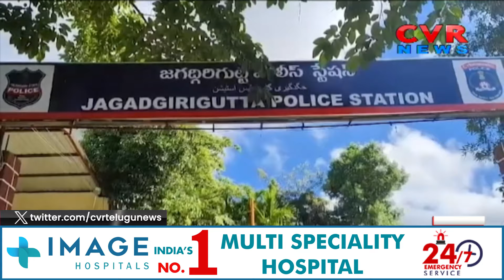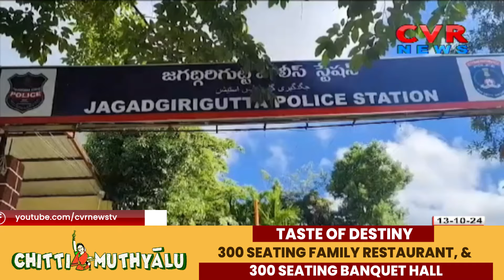జగద్గిరిగుట్టలో దారుణ హత్య | Brutal Murder In Jagadgirigutta | CVR NEWS